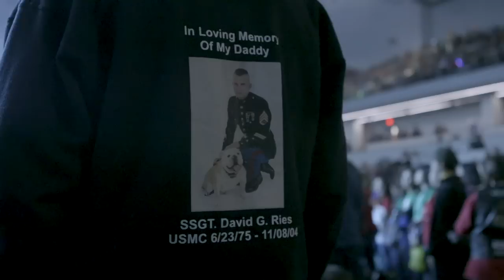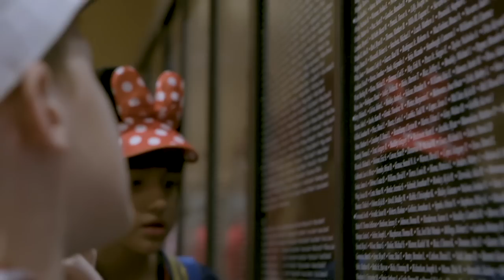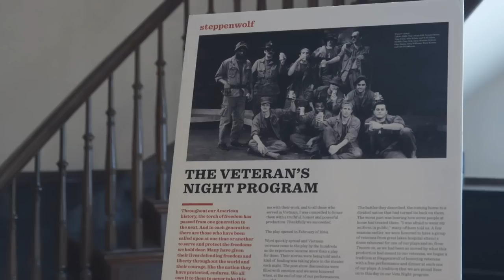2019: Gary Sinise Foundation Impact Video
It has been another wonderful year at the Gary Sinise Foundation. Your donations allowed us to build specially adapted smart homes for our nation’s wounded defenders. You also helped send children of the fallen as well as their parents and guardians to bond and heal together at Walt Disney World. Here is a brief view of all we’ve accomplished together and a glimpse of the year ahead.

Join us! Make a gift today!